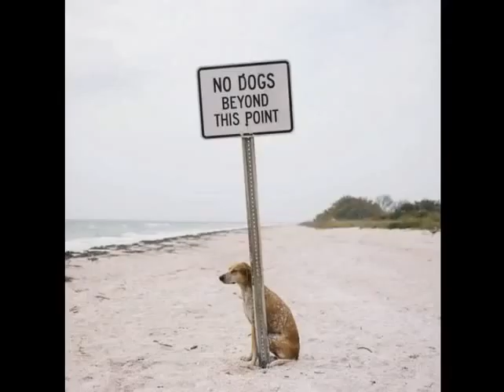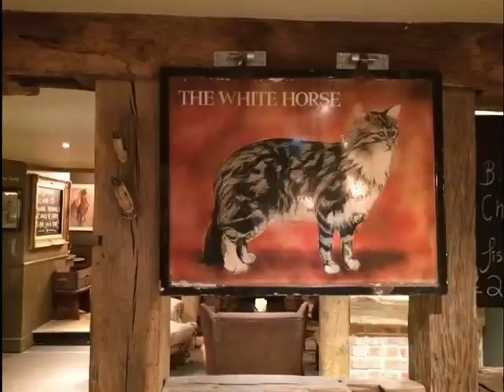Warning T0 Y0ung Pe0ple living a Rebelli0us & Wild lifestyle !!! Partying, D0ing Drugs